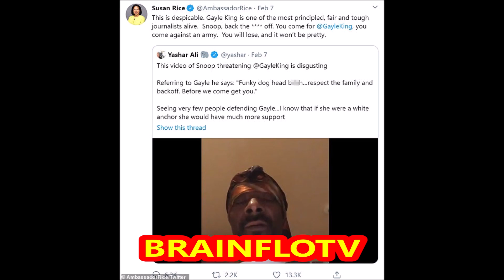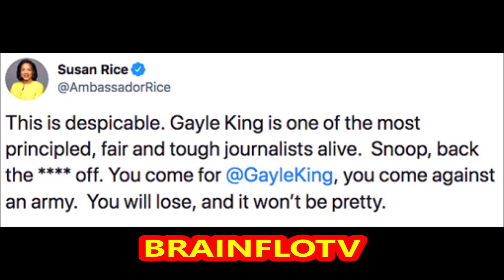Snoop Dogg Learned about the Army he did not want to go against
Snoop Dogg might have ventured into some very deep waters and he found out quickly after voicing his feelings about Gayle King and her interview with Lisa Leslie concerning Koby Bryant. In this video we talk about the powerful woman Susan Rice who might be behind the reason why Snoop issued such a swift apology.